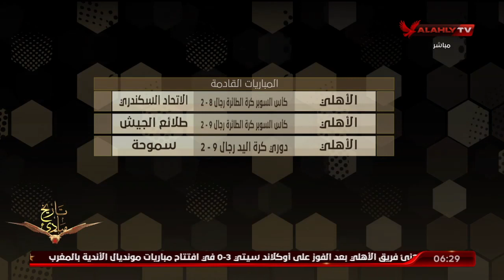عبد الرحمن ناجي: الأهلي يتعاقد مع يارا أسامة لتدعيم "سيدات السلة" | 7DAYSPORT